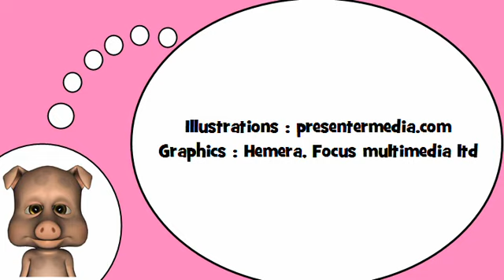J'apprends à lire # Phonétique = images = Chiffres